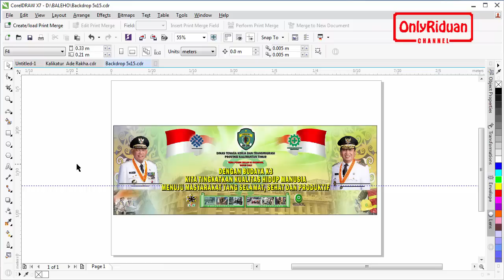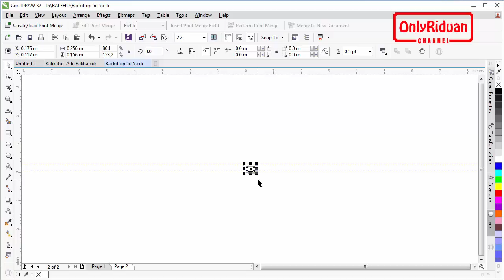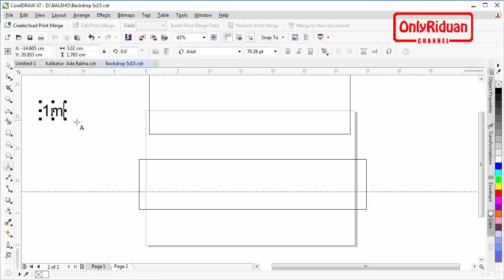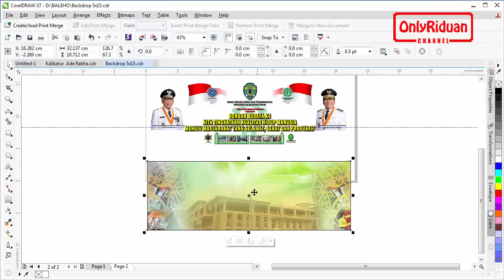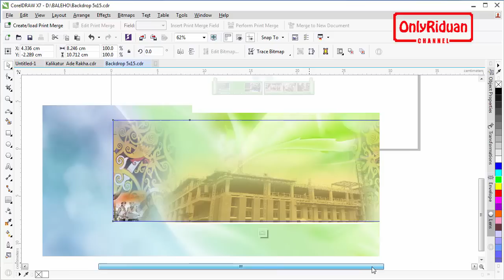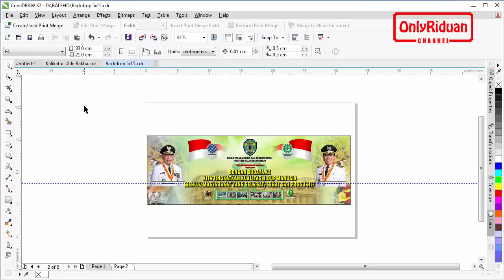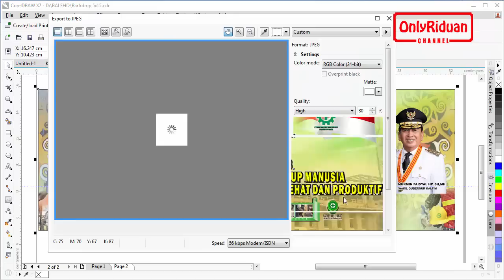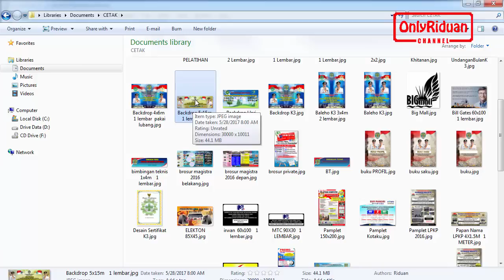Mengatasi Komputer LEMOT Saat Desain Ukuran Besar dengan CorelDraw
Cara Mengatasi Komputer LEMOT / LELET Saat Desain Ukuran Besar ( Desain Spanduk, Desain Baliho, Desain Brosur, Desain Backdrop, Desain banner) untuk CorelDRAW X3 X4 X5 X6 X7 X8.

Semoga Bermanfaat